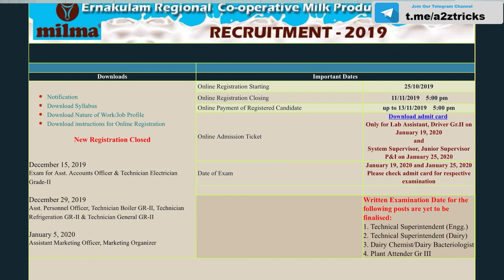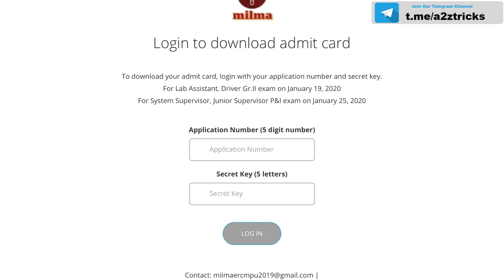മില്‍മയില്‍ ജോലിക്ക് അപേക്ഷിച്ചവര്‍ക്ക് പരീക്ഷ - Milma Jobs 2020 - Milma Ernamkulam Exam Date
MILMA Admit Card 2020 | Lab Assistant Posts | Total Vacancies 124 | Milma Exam Date: 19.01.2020 | Milma Ernakulam Admission Ticket @